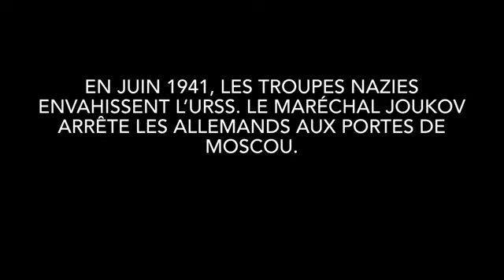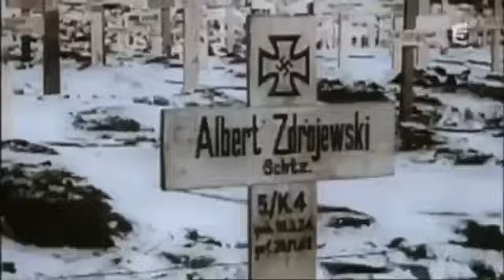La bataille de Stalingrad